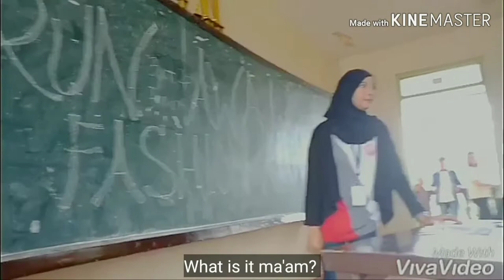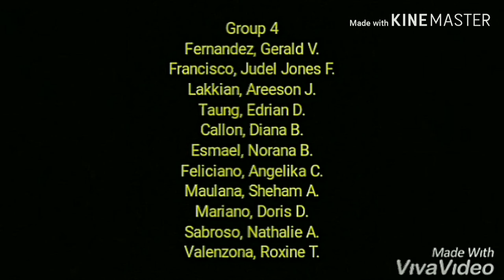Banana Fridae (farce)